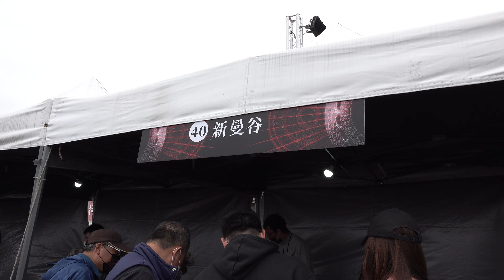2022年4月16日桃園市龍岡米干節美食全國獨特文化金三角潑水節火把節潑水節水花晚會泰苗彝族舞 打歌同樂泰緬紋身藝術體驗「台網TNTV中網CTTV華網TVTV陸視MLTV陸網TVTS民網TVPS」 1